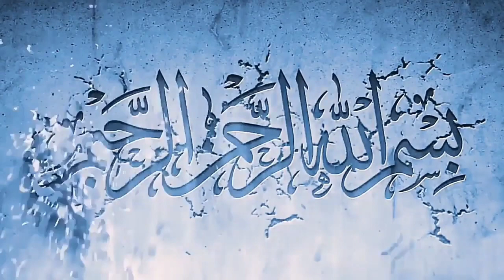Hazrat Ali R.A Ki Shahadat Ka Waqia | Reality & Facts | Dr Israr Ahmed Bayan On History@worldfemous